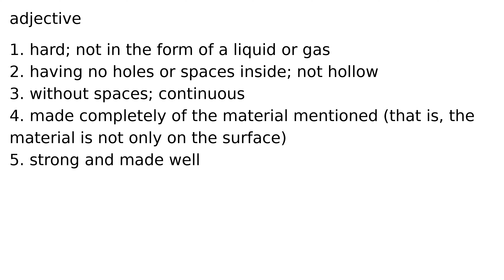solid adjective meaning meanings definition definitions phonetics pronunciation english di